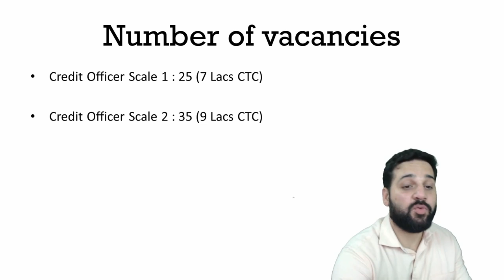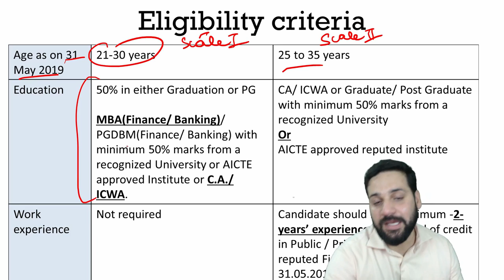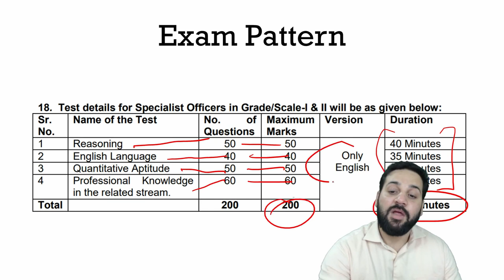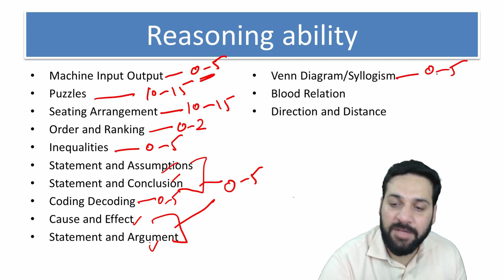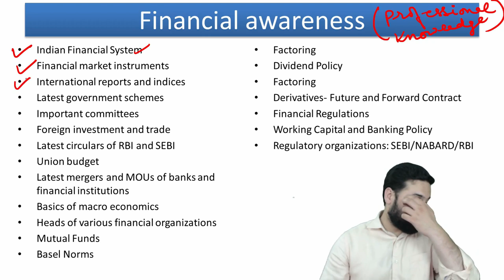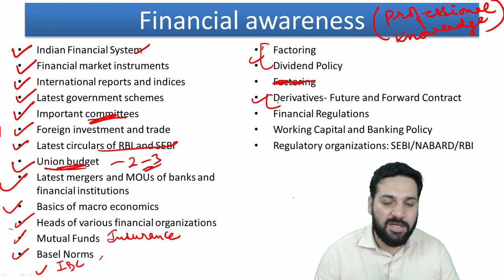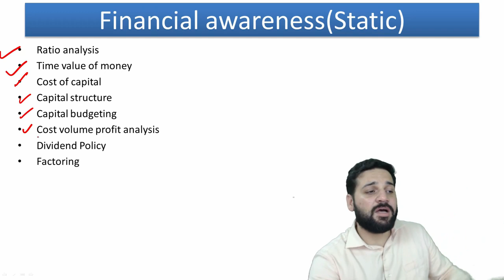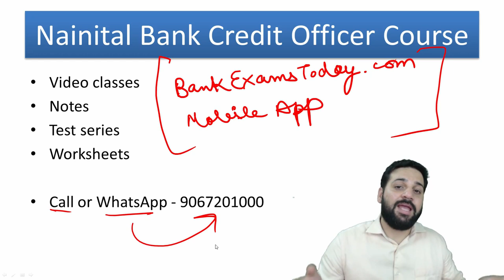Nainital Bank Credit Officer: Syllabus with Study Material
Complete guidance for Nainital Bank Credit Officer (Scale 1 and 2) exams.

List of our successful students: